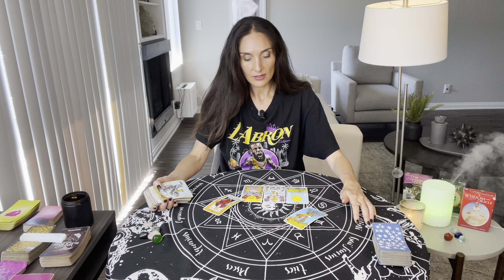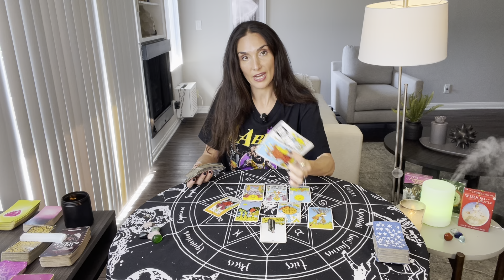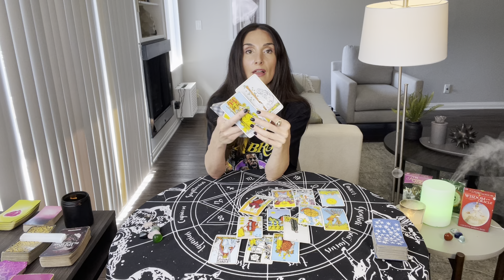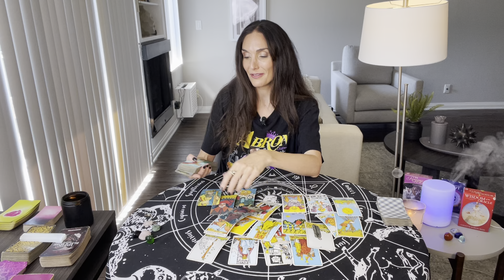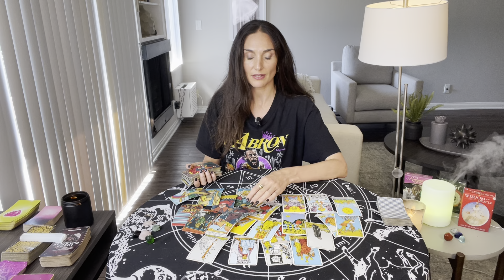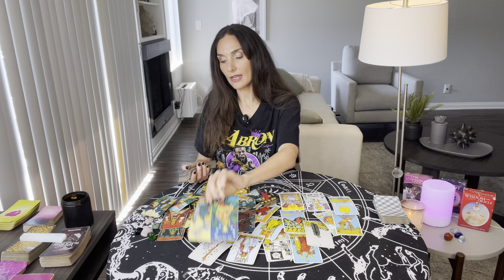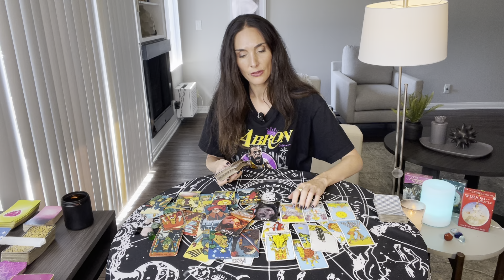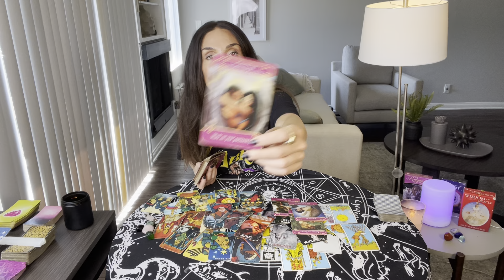TAURUS They haven’t let u go. Back with lots to say! U have choices Jul15-31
This is a LOVE tarot reading for Taurus  Sun, Moon, Rising and Venus. Forecast for the period July 15th til 31st. This is a reading channeled for a general group and may not resonate for everyone.

To book a private reading:
I offer 30 or 60 min private readings via zoom. Book in here ❤️⬇️